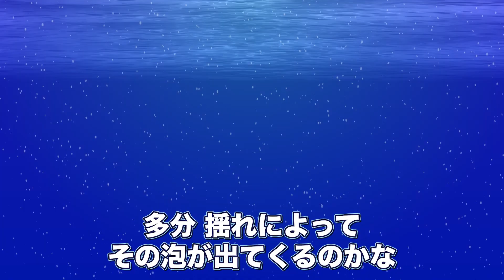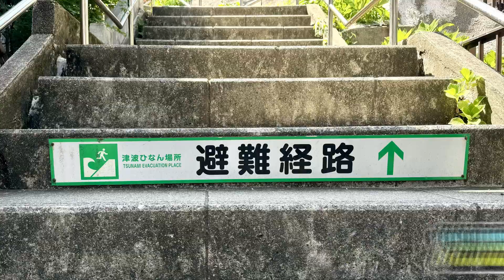【体験談】ダイビング中に地震にあったらこうなる！水中での変化と避難方法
本日は *ダイビング中に地震に遭ったらどうする？* をお話ししました。
想像するとちょっと怖いかもしれませんが、万が一に備えて知識は持っておきたいですね。
自然とうまく付き合っていけるダイバーになりましょう！

パパラギYouTubeをご視聴いただきありがとうございました！
このチャンネルは、これからダイビングを始めたい方の不安解消や悩みごとを解消するためのチャンネルです🤿
ひとりでも多くの方に、素敵なダイビングライフを送っていただきたいと思っています！
ダイビングのこんな情報を知りたいなどありましたらコメントを是非🙏

パパラギダイビングスクール
1986年創業！国内最大規模のスキューバダイビングスクール。
徹底した安全管理と、国内トップクラスの初心者ダイビングライセンス認定実績。

YouTubeで言えない話をこっそり配信

◆ライセンス取得コースについて知りたい方はコチラ
【パパラギダイビングスクール ホームページ】

【パパラギダイビングスクール Instagram】
旬な海の情報はコチラから！
【パパラギダイビングスクール X（旧Twitter)】
日々の活動状況や報告はXで公開中！

【パパラギダイビングスクール Blog🐬】
お得なイベント告知やツアー情報を知りたい方へ

◆各地の水中世界を紹介するチャンネル、その名も「水中世界」（サブチャンネル）🤗

【初心者ダイビングライセンスコースはコチラ】
藤沢本店
神奈川県藤沢市 南藤沢10-4